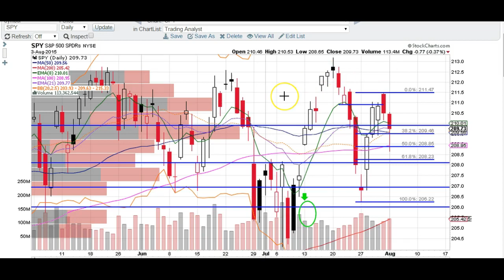SPY chart technical analysis